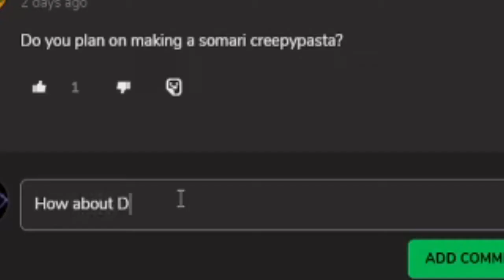Funny.mp4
Mans over here going Socko Mode